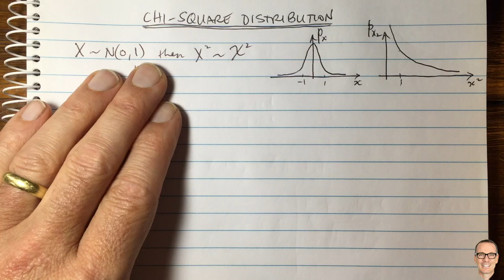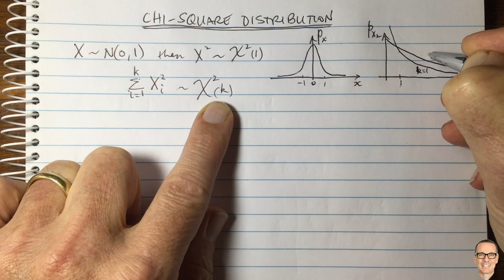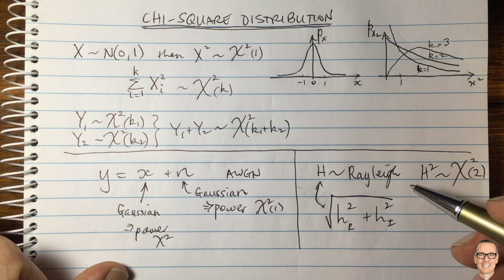What is a Chi Square Distribution? with examples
Explains the Chi-Square probability distribution and shows two examples where it arises in digital communications.
For a full list of Videos and accompanying Summary Sheets, see the associated